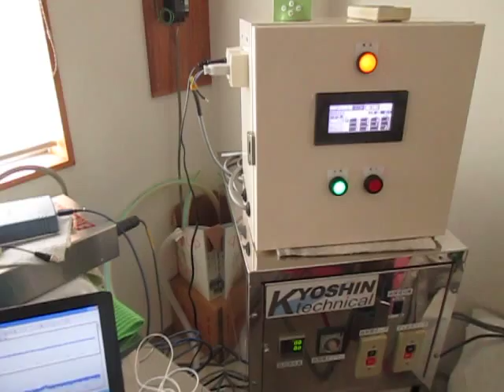超音波テスター Ultrasonic Tester